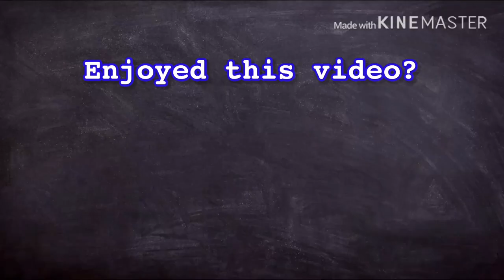Kobe Bryant's Actual Helicopter Crash Footage in Calabasas California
Kobe Bryant, who is considered one of the greatest NBA basketball players of all-time, a five-time NBA champion with the Los Angeles Lakers, died in a helicopter crash in Los Angeles on Sunday, the City of Calabasas said. He was 41.